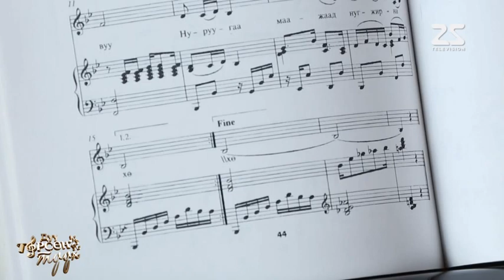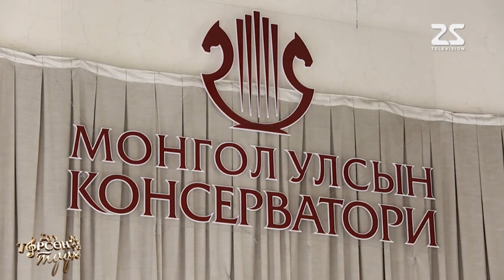Дуу төрсөн түүх Чамайгаа үгүйлнэ